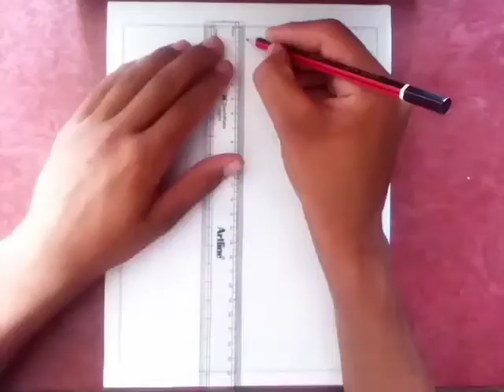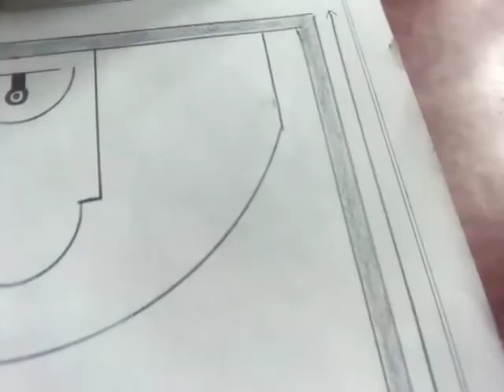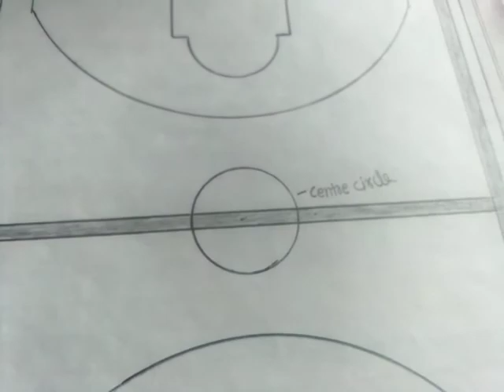Basketball court drawing|Making basketball court #